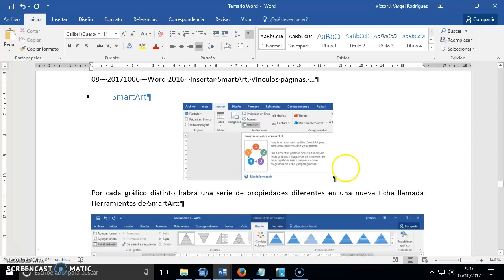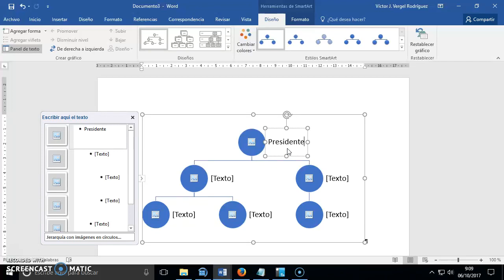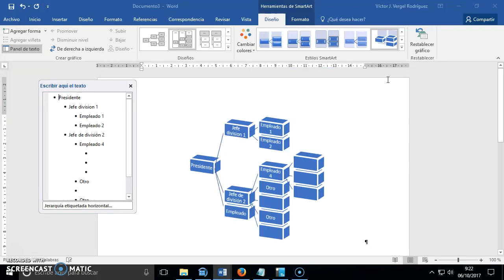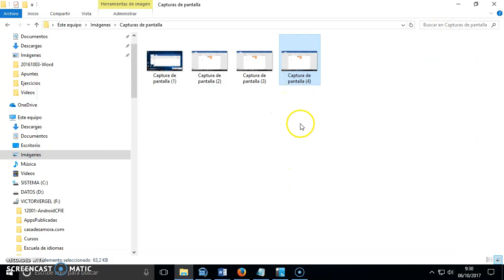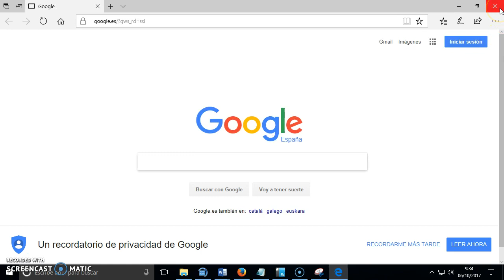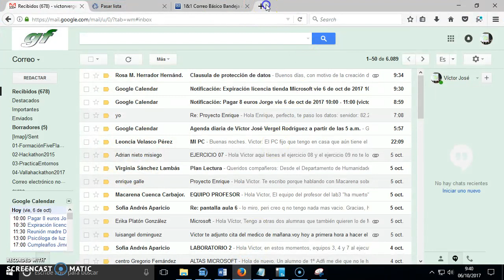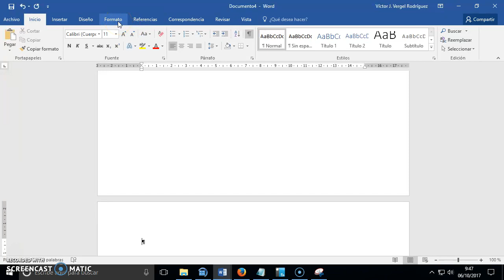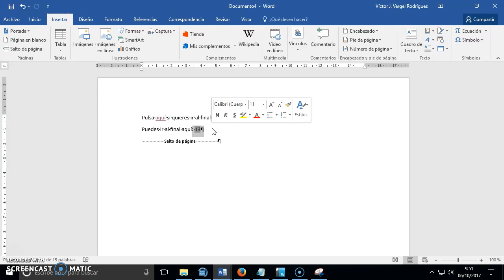08-Word 2016 - Insertar SmartArt, Vínculos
Ficha Insertar Word 2016 , SmartArt, Vínculos ...